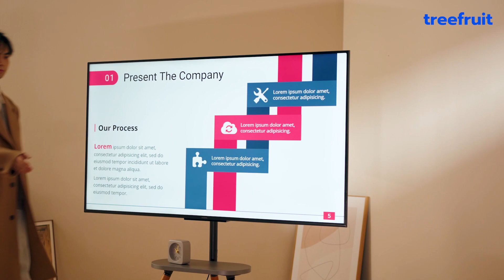TV Stand Product Video | treefruit Showcase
Treefruit produces business videos with the intent to promote your products and services to customers and prospects. Any video we create is in some sense attempting to sell your brand to your target audience. Our professional team has the experience and expertise to ensure all work is accurate, efficient, visually appealing, easily understandable and memorable –that results in the Buy Box. Will u want to know more about Treefruit's video production service？